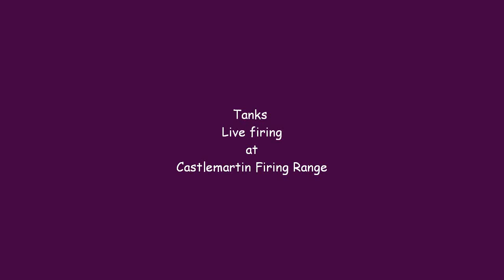Tank Firing Range..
Tanks live firing on the Castlemartin Tank Firing Range in Pembrokeshire..